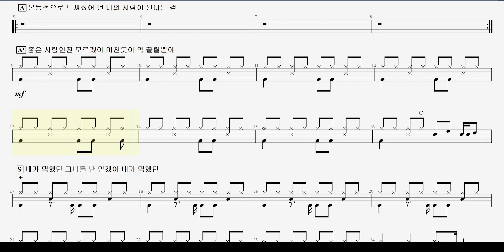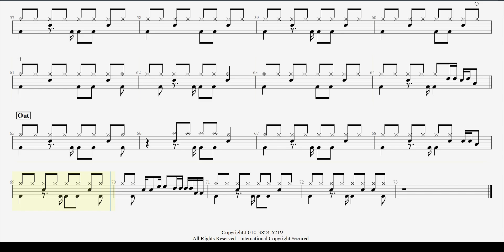102 강승윤 - 본능적으로 [어려운] 슈퍼스타K 2 Top11 Part 3 - 2010.10.13 ㅣ제이엔디드럼악보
악보 구매 링크